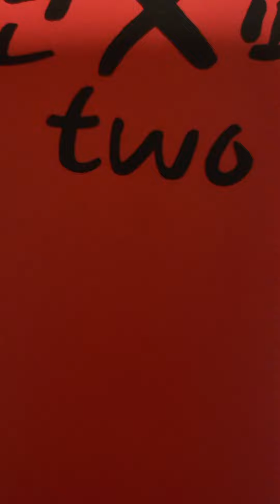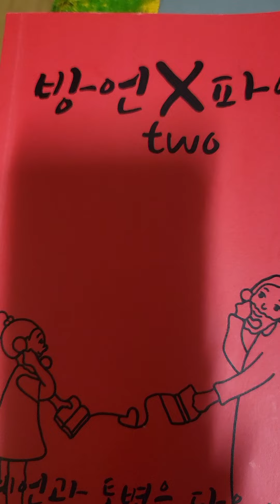다니엘 후아유23.7/19